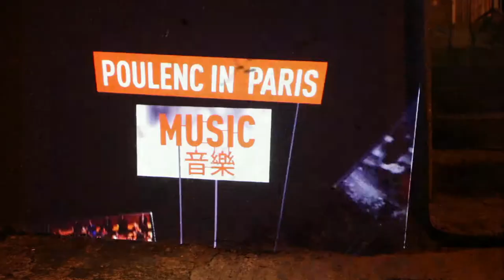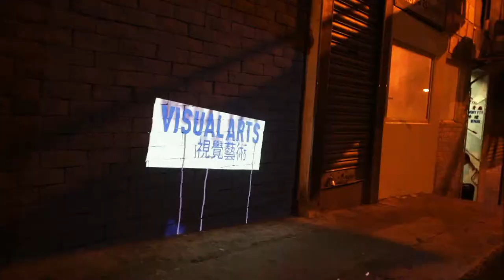法國五月藝術節2013預告片 Le French May 2013 Programmes Trailer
17 April - 23 June 2013

For the first time, Le French May will focus on one particular theme: the 1920's, a boiling
period for art, fashion and society. With an extremely dense programme, Le French May
2013 will immerse the audience in the heart of the "Crazy years". A decisive period, when
France was the center of the art world and witnessed the convergence of multiple talents
and influences.
2013 will also honour the Bourgogne region: rich of millenary history and heritage, of very
prolific companies, Bourgogne will be represented through a series of concerts and exhibitions and Le French Gourmay will explore the vast diversity of its food and world renowned wines.

法國五月首次聚焦於一個主題: 二十世紀的二十年代。法國在這關鍵時期，匯合了多方面的天才人物及透過各種藝術影響，使之成為藝術界的中心，亦使這時期成了藝術、時裝及社會皆活力沸騰的歲月。我們相信接二連三的緊湊節目，會讓觀眾陶醉於這個激情洋溢的「瘋狂年代」。
2013年我們也特地向大家推介勃根地，這區域具有千年歷史的深厚文化遺產，區內機構不斷推出各種優質產品。我們會通過一連串音樂會、展覽和美食節，探索勃根地形形色色的食物和世界馳名的美酒。